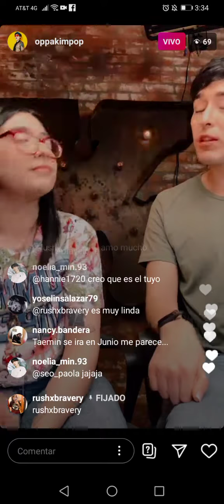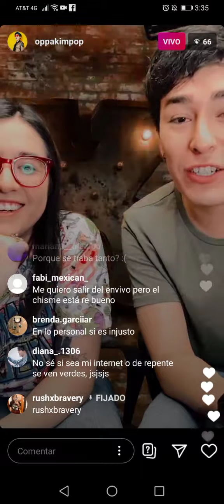Me Encontre esto en Instagram Critica de BTS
Sabado 8 de Abril del 2021